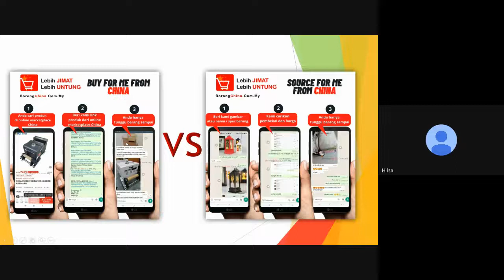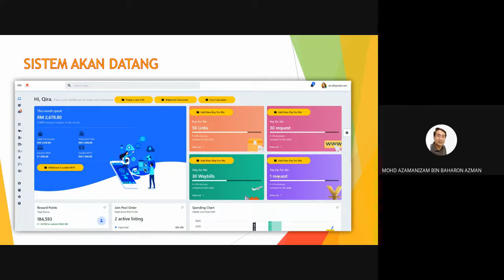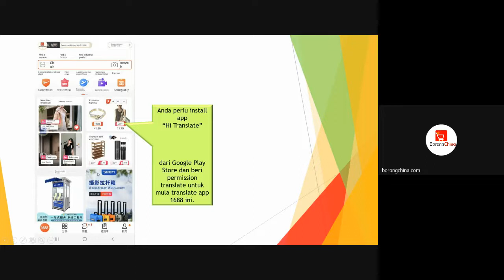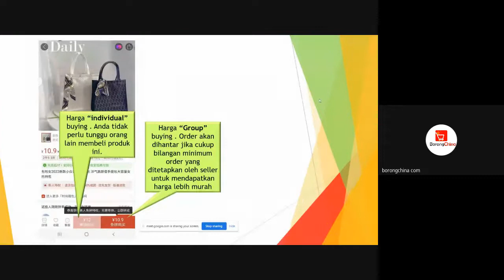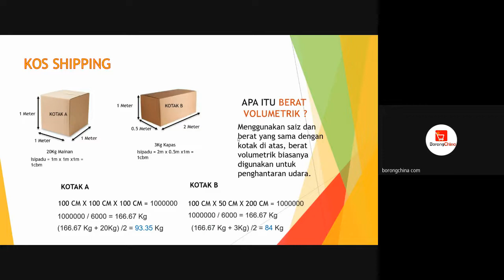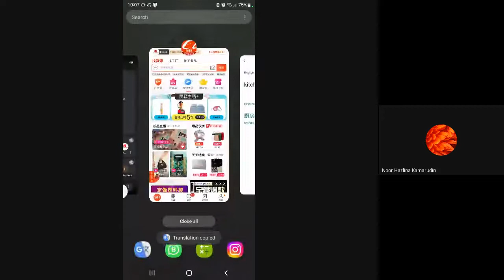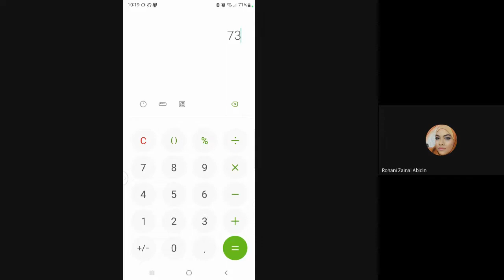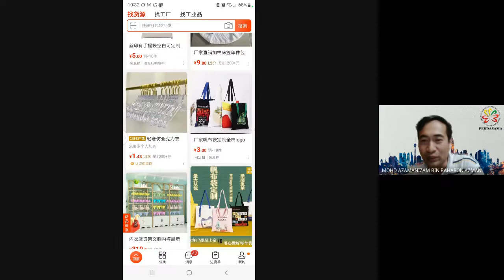Taklimat Usahawan PERDASAMA 2022 - Panduan untuk Borong dari China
Nak LEBIH JIMAT LEBIH UNTUNG dapatkan produk jualan direct dari pembekal di China ?
👍 JOM SERTAI WEBINAR PERCUMA INI

PERCUMA E-BOOK bernilai RM 59 untuk yang join nanti 🙂

Tarikh : 22 JULAI 2022
Masa   : 9 PM - 10 PM
Tempat : Online Google Meet

Perkara yang akan anda belajar :

✅ Lubuk borong china online (Website di china )
✅ Cara translate Mandarin
✅ Download app2 marketplace China
✅ Cara cari barang di marketplace China
✅ Nak beli dan shipment ke Malaysia
✅ Kira kos barang dan shipment
✅ Cabaran membeli direct dari China secara online